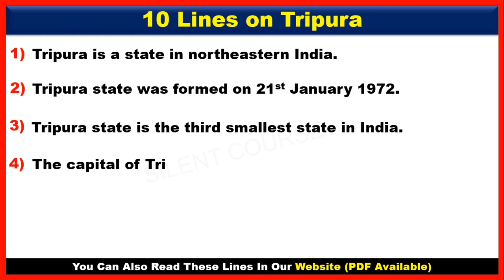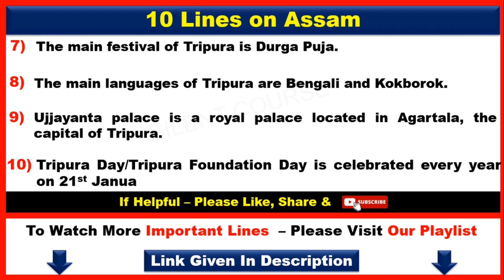10 Lines on Tripura In English | Few Lines on Tripura In Hindi | Few Sentences About Tripura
👉 About Video : - Hello my friends today we will learn that how to write 10 Lines on Tripura In English | Few Lines on Tripura In Hindi | Few Sentences About Tripura